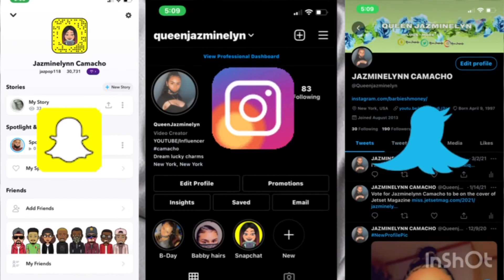My Instagram & Facebook is disabled locked out of my account 🤷‍♀️😕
FAQ 💭
How old are you? 24
What camera do you use? Sony VZ1